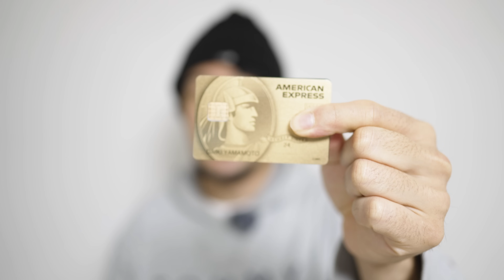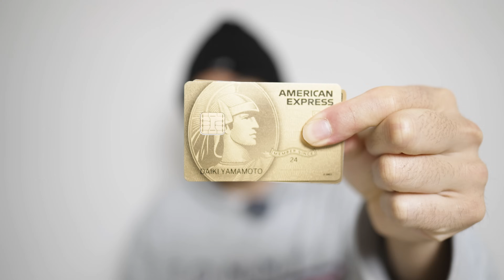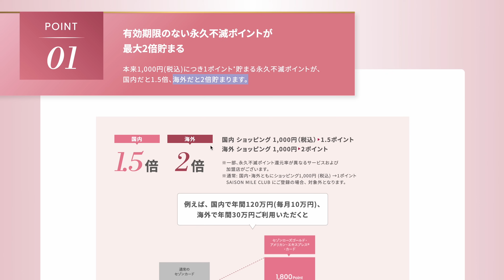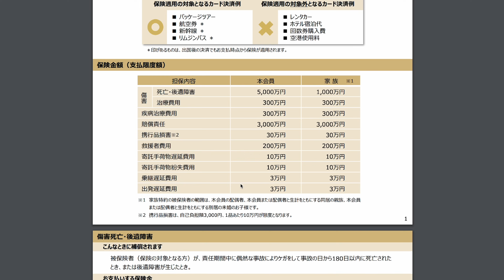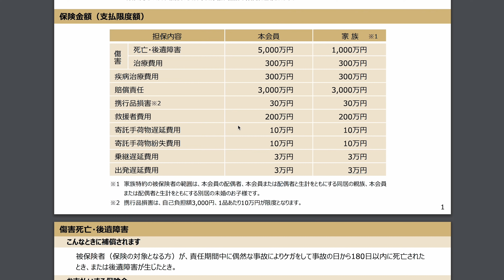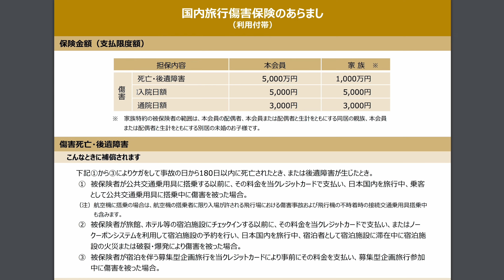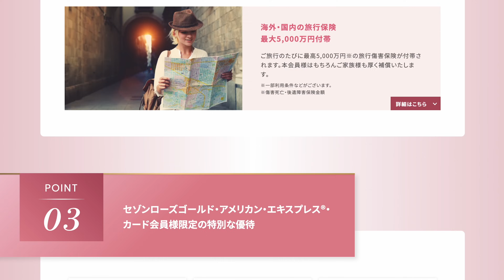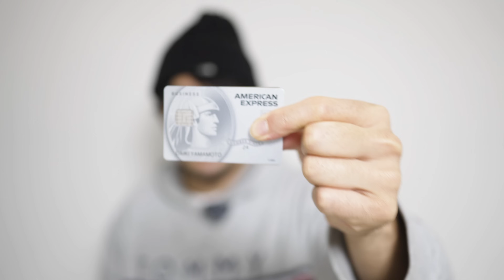11,000円でプライオリティパスを持てるカードはこれだ！セゾンローズゴールドアメックスがリニューアル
今回は楽天プレミアムカードと同じ金額で無制限のプライオリティパスを発行できるカードを紹介します。

そんな中、セゾンゴールドアメックスとほぼ同じ内容のクレジットカードがあります。

セゾンローズゴールド・アメリカン・エキスプレス・カード

回数制限もなく、レストランなどにも使えるプライオリティパスも年間11,000円で発行もでき2年目以降は前年に1円以上決済すれば年会費無料。セゾンゴールドアメックスと同じです。一部違う点もありますので動画内でご確認ください。

ほぼ無料で持てるゴールドカードですが海外旅行保険も利用付帯ですがついてくるのでプライオリティパスは不要という方でもオススメです。

下記の動画は全てプライオリティパスで利用できるラウンジなどの様子です

アメックスから新しいゴールドカードが誕生

その名もアメリカン・エキスプレス・ ゴールド・プリファード・カードです。今まであったゴールドカードに置き換わる形で誕生しました。年会費は少し高くなるのですが、その分いい点もあります。
オススメポイント
・本会員はメタルカード(家族カードはプラスチック)
・家族カード2枚まで無料
・200万円以上の決済で翌年、指定ホテルが1泊2名無料

他にもたくさんあるので詳細は動画でご確認くださいませ。

入会特典は今まで
アメックスグリーン
アメックスゴールド
アメックスプラチナ
を作ったことがある方は対象外になりますと動画内で話しましたが、そのような方でも対象になるケースもあります。

山本の紹介経由だと入会特典が最大13万ポイントもしくは13.5万ポイントまで増えます！